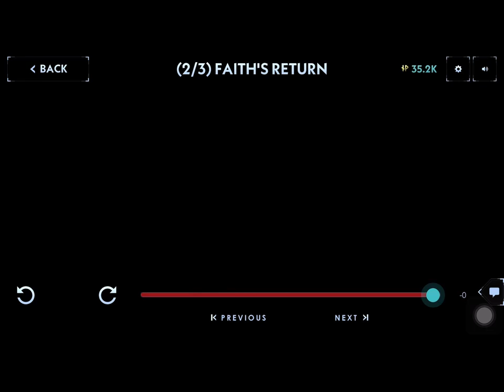Silent Hill Ascension Part 63: The Satyr-Saying Goodbye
Make sure to drop a like on this video and look forward to new content.